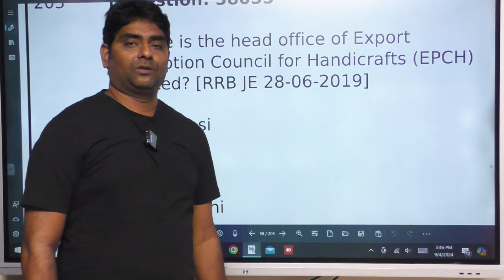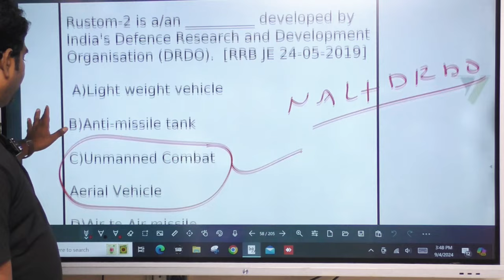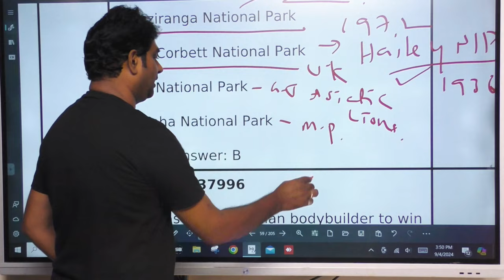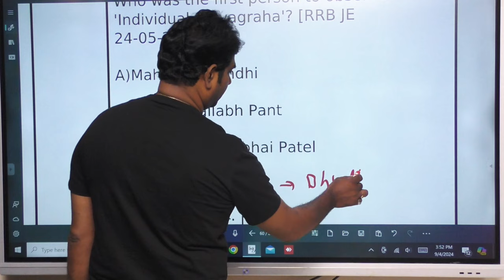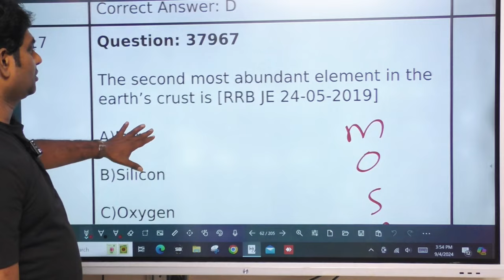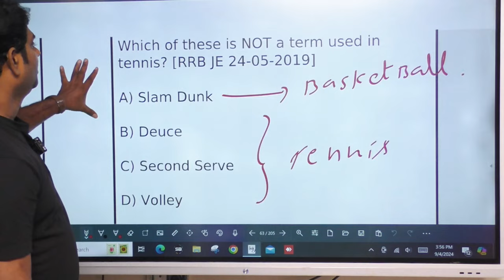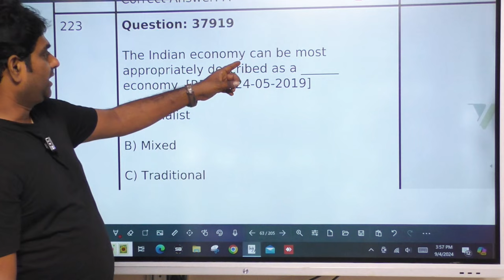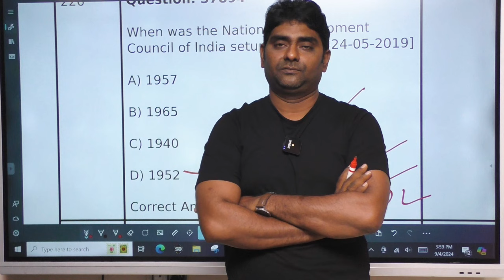RRB JE CBT 1 PREVIOUS QUESTION SERIES| PART 10